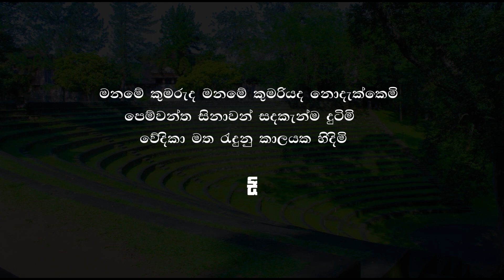Santhana Susum | සන්තාන සුසුම් | Cinematic cover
"වැදි රජුට කඩුව පවරා
වල ලගදි මනමේ හැඩුවා..."

මනමේ කුමරුද මනමේ කුමරියද නොදැක්කෙමි
පෙම්වන්ත සිනාවන් සදකැන්ම දුටිමි
වේදිකා මත රැදුනු කාලයක හිදිමි
පින්සාර සරසවිය සිහිනයෙහි රැදුණි..!!!

Original artist : Suneera Sumanga
Cover voice by : Amisha Minol
Performed by : Dulanka Prabuddhi
Video direct, DOP & edit by : Dilank Gamage